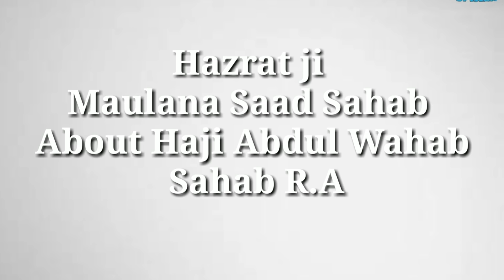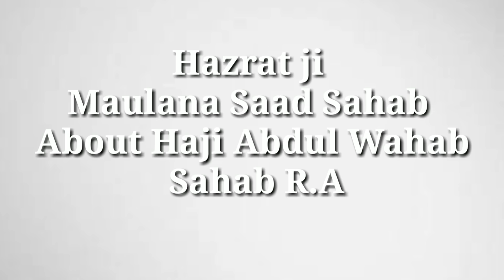Hazrat ji Maulana Saad Sahab About Haji Abdul Wahab Sahab R.A | Today Haji Sahab Death 18-11-18